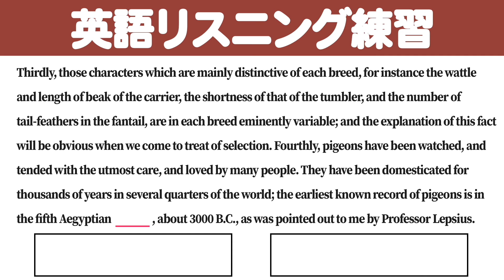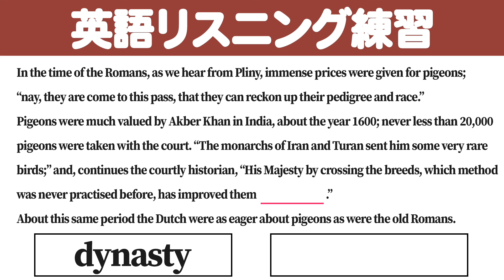[英検/TOIEC対策] リスニング練習 3分 B5